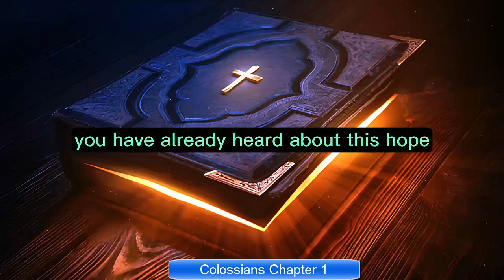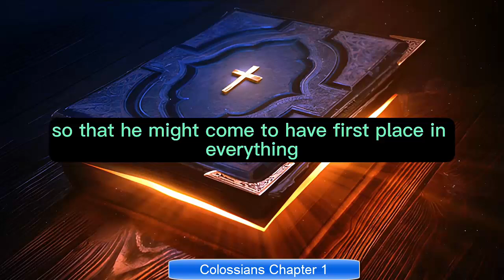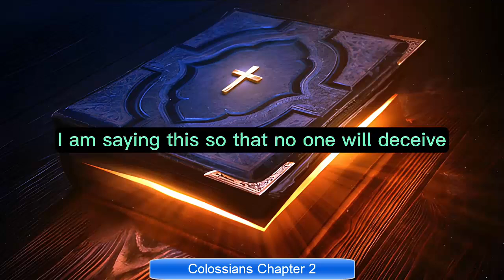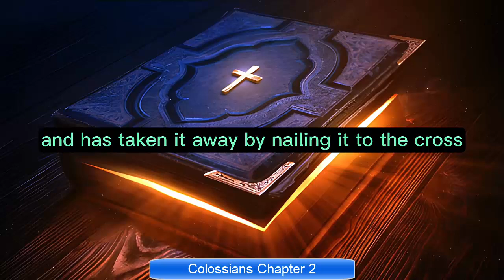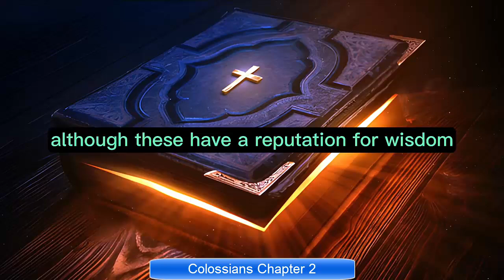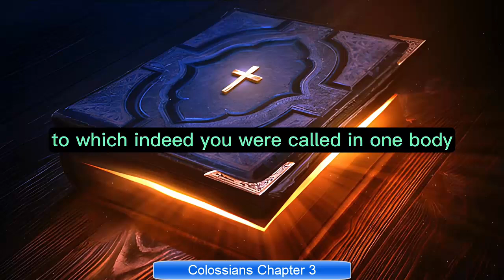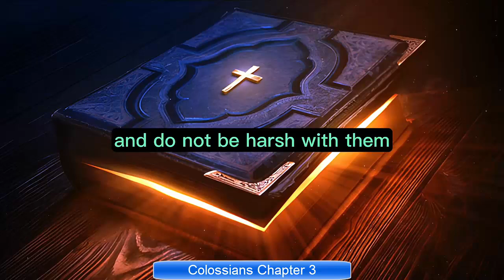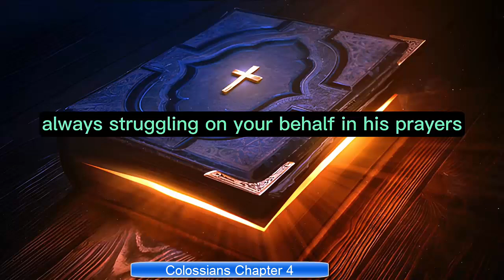Book of Colossians Summary A Complete Overview (Chapters 1 - 4) ✝️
Get a complete overview of the Book of Colossians with this summary video! Dive into chapters 1-4 and deepen your understanding of this important Biblical text. 📖✝️

Get a complete overview of the Book of Colossians in this summary video, covering all chapters and key themes. Learn about the teachings and messages found in this important biblical book.

Get a complete overview of the Book of Colossians in this video summary. Dive into chapters 1 - 4 of this biblical book and deepen your understanding of its teachings.✝️

Get a complete overview of the Book of Colossians with this summary video covering chapters 1-4. Dive into the teachings and messages of this powerful biblical book! 📖✝️
Get a complete overview of the Book of Colossians in this summary video covering all four chapters. Explore the teachings and messages of this important biblical book! ✝️